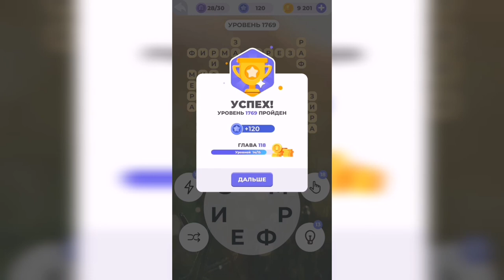Линия слова / Величественные утесы / Уровень 1769